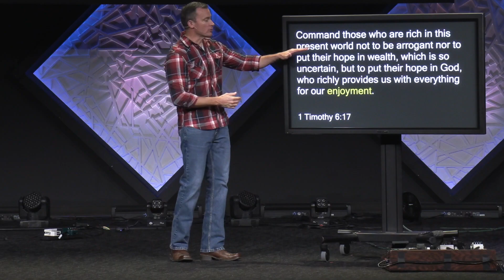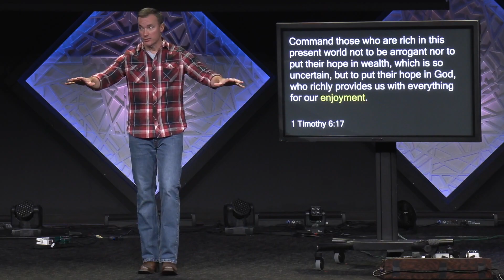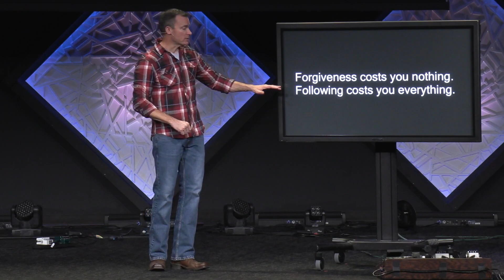Money Problems: Getting Rid of Stress and Worry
Plastic Jesus
Episode 2 "Money Problems"

When you think about money does it fill you with peace and joy? Or does stress and worry? If it's stress and worry then you have money problems. In this episode, we are going to look at how Jesus teaches us to live where money is not our master, but our tool.

►►Text the word "new" to (262) 465–4360
►►Text "Prayer" to (262) 465–4360

Timestamp:
0:00 - More = More Happy
14:54 - The Cost of Money
24:22 - Step 1 to Mastery
31:24 - Oh It's a Trap...
35:02 - Step 2 to Mastery
37:00 - Step 3 to Mastery